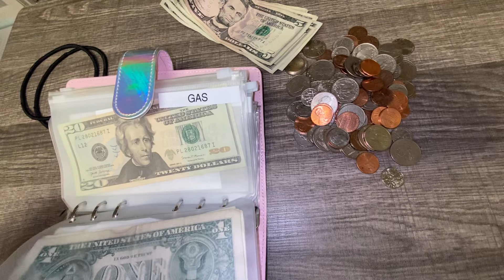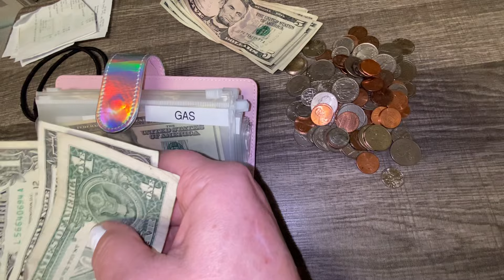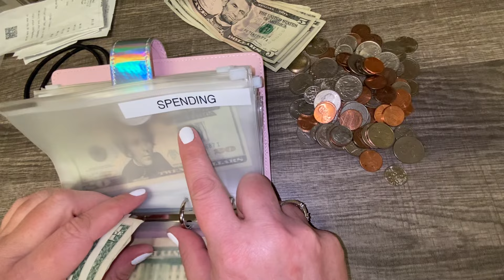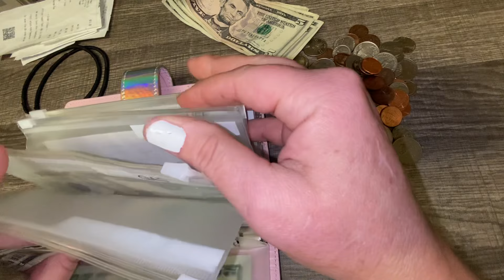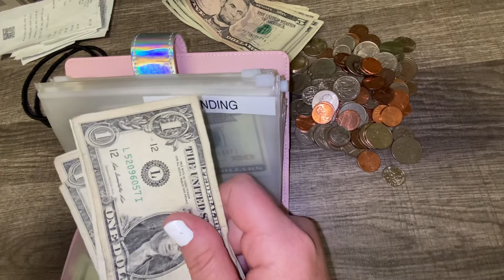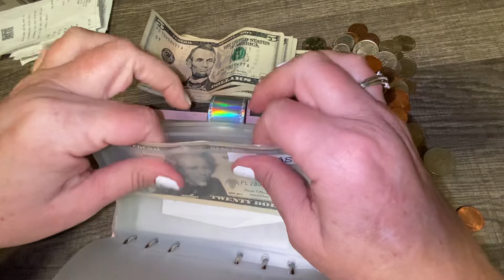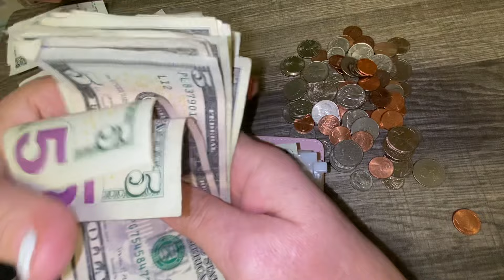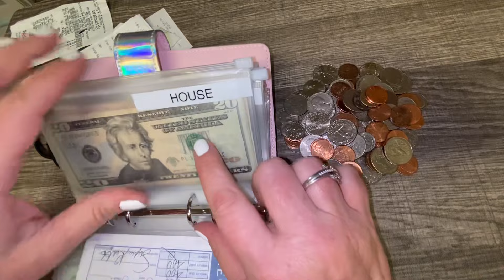How much did I save? Featuring Carol Ann!!! Check-in for the last week in December (Week 52)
LisaMarieBudgets
POB 191224

Get $10 off your order of $50 or more!
I love The Happy Planner! Shop through my link to get a reward

Amazon Storefront

**FREE TEMPLATES CREATED BY ME!**
🤑 Free Daily Duo Sticker Template

⬇️⬇️⬇️Budgeting Tools⬇️⬇️⬇️

Cricut Explore Air 2 - A DIY Cutting Machine

➡️A6 Binder

➡️Epson Printer

Sticker paper

➡️Cash Tray

➡️100 Envelope Challenge Disks:

➡️Papermate Flair Pens:

➡️iPhone holder:

➡️iPad case;

➡️Swingline Guillotine Cutter:

➡️Lamination machine

➡️Lamination Pouches